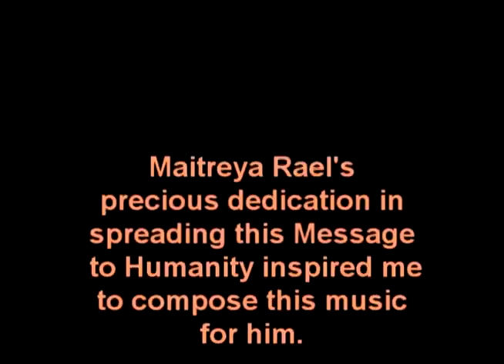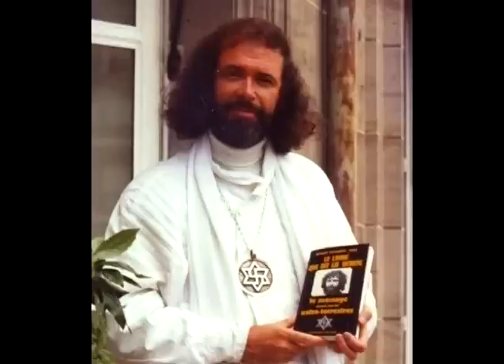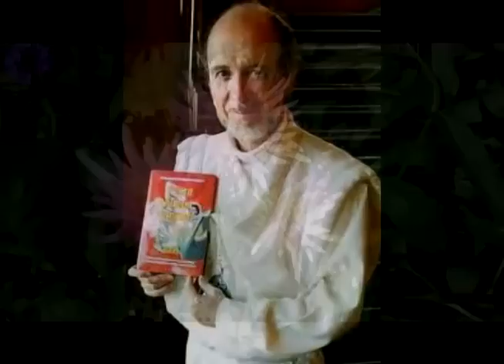Maitreya Rael (Instrumental Music)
This is a music (instrumental) dedicated to Maitreya Rael at the 40th anniversary of his first encounter with scientists from another solar system (December 13, 1973).
It has been an honor to know him, to help him and to watch him for many years organizing the spreading of a Message from these scientists who created life on Earth a long time ago.
Composer: Marc Letourneau
Arranging: Marc Letourneau
Images:
   - Maitreya Rael: Internet public images
   - Space: NASA
   - Nature: Marc Letourneau